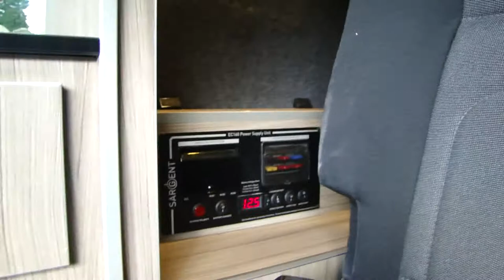2015 VW T5 Camper Van Brand New Conversion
Our fantastic 2015 VW Transporter T5 Brand New Camper Conversion, White with gloss back & 18" alloy wheels.